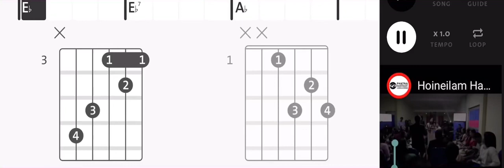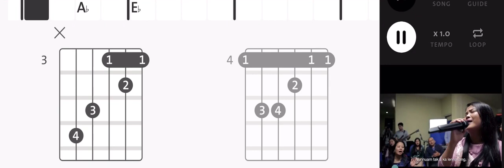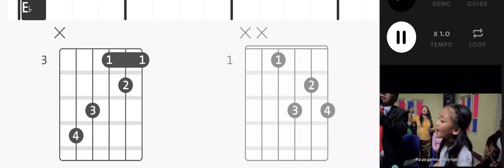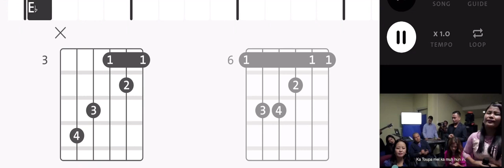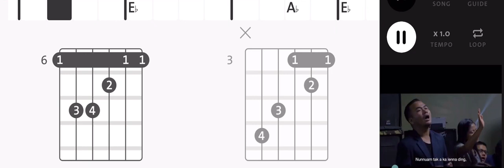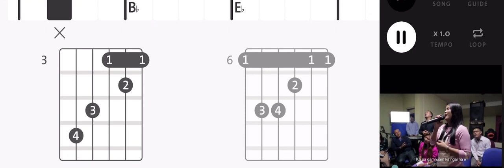Aw Ngai na'ng E Hoineilam Haokip